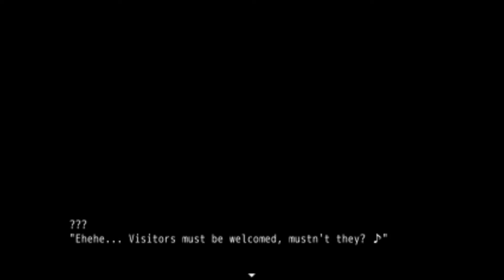Mogekos Castle-Lets play-Pt4-Moge-Ko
Mogekos Castle- Welcome to Megekos Castle, This game is very strange and contains a lot of messed up stuff so befor you watch this you have been warned!!...This is a full lets play and has been recorded all in one sitting. The story is very strange and makes you scratch your head a lot, It's been made with the RPG Maker VX Ace and is well worth a play though. Hope you all enjoy the video and if you have any suggestions for any other games like this or made in the same engine then id love to hear of them,just drop them in the comment section and ill take a look at them, I tend to do all these blind so its all fresh and new and we experience them together but ill have a quick peek at the style and art of the games.